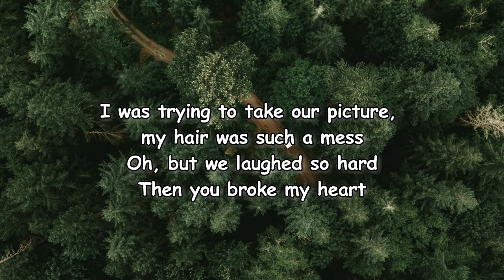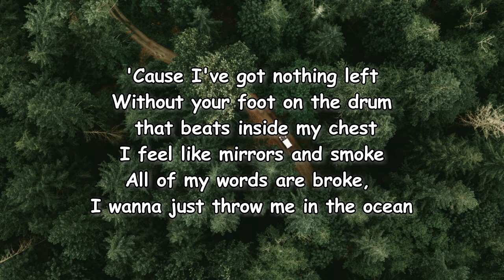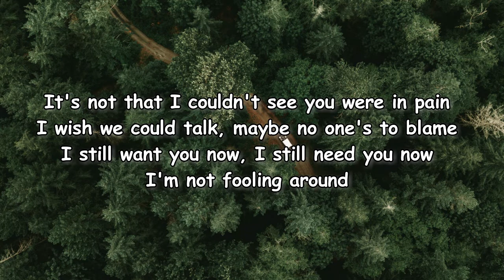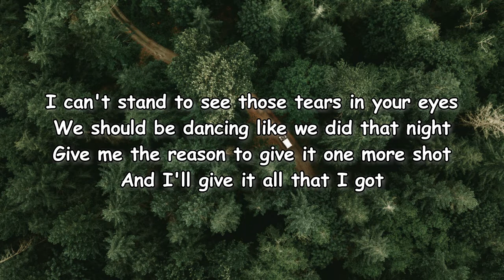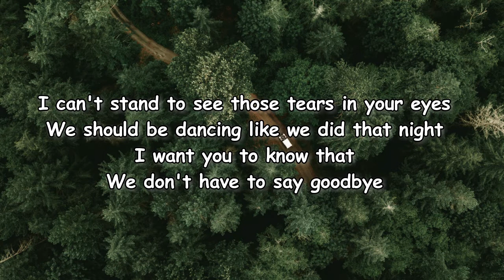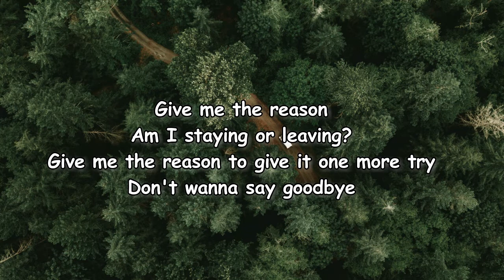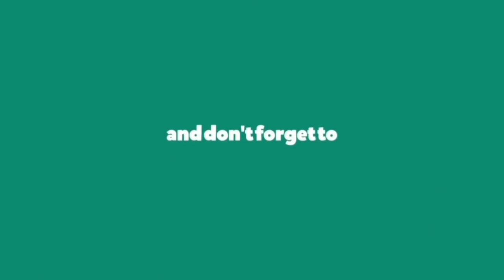James Bay - Give Me The Reason Lyrics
Give Me The Reason Lyrics:

Give me the reason
Am I staying or leaving?
Give me the reason to give it one more try

Feels like yesterday
You and I, we were walking around New York City
Hand in hand, man, it was so pretty that day
Standing on the corner in your favourite dress
I was trying to take our picture, my hair was such a mess
Oh, but we laughed so hard
Then you broke my heart

I can't stand to see those tears in your eyes
We should be dancing like we did that night
Give me the reason to give it one more shot
And I'll give it all that I got
Oh, I'd hate to lay that weight on your heart
After all that we did to everything that we are

'Cause I've got nothing left
Without your foot on the drum that beats inside my chest
I feel like mirrors and smoke
All of my words are broke, I wanna just throw me in the ocean
It's not that I couldn't see you were in pain
I wish we could talk, maybe no one's to blame
I still want you now, I still need you now
I'm not fooling around

We don't have to say goodbye